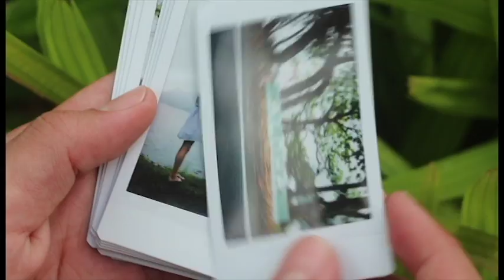Akiyama Honeymoon in Oahu, Hawaii